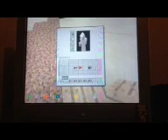Minecraft Xbox Edition Adventure ep. 9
WOW! Long video! Destruction and reconstruction of the house. Enjoy!